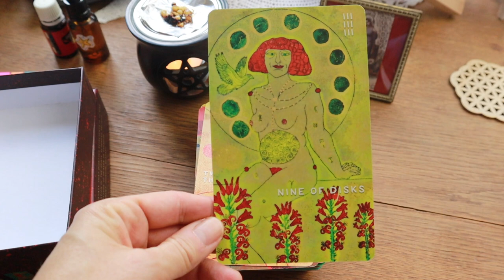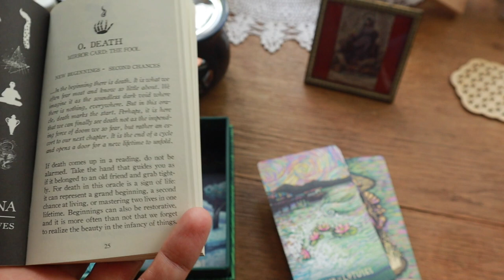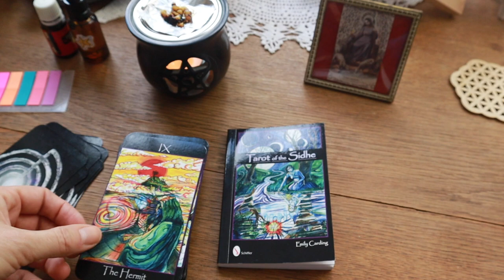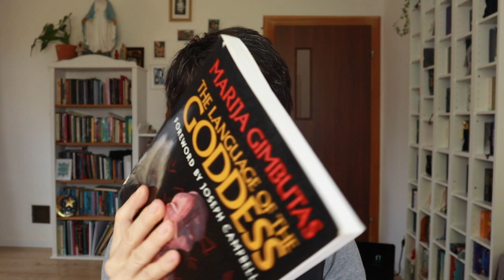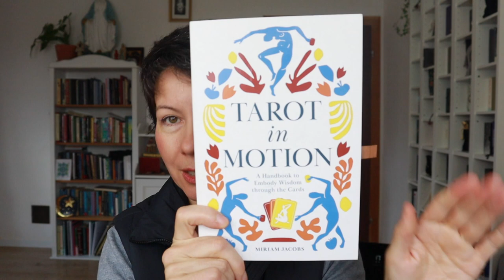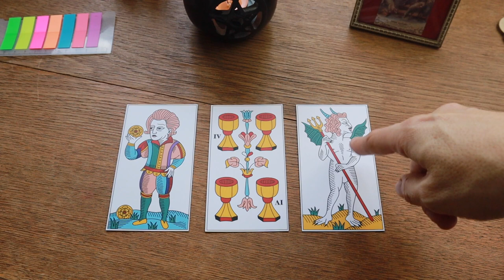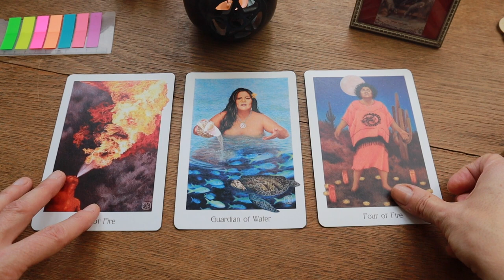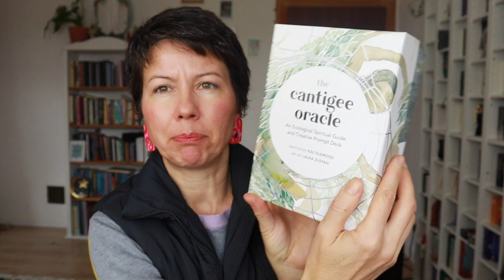#54321 VR to Kelly Bear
Creative Tarot Class- How to read multiple decks in one reading